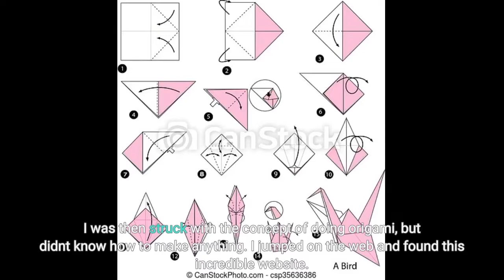How Origami programming Jeremy Gibbons can Save You Time, Stress, and Money.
origamiHow Origami programming Jeremy Gibbons can Save You Time, Stress, and Money.I would like a little bit harder looking but easy doing origami though. Thank you SO much for producing this site! You really are spreading happiness one fold at a time! I hope i will be submitting some images quickly! Thanks again! (Oct 2011) - I just wanted to write to tell you how much I like this site.

I spent approximately 6 hours a day with him and I had absolutely nothing to do ... that is till I recognized there was an abundance of scrap paper laying around. I was then struck with the concept of doing origami,...I would like a little bit harder looking but easy doing origami though. Thank you SO much for producing this site! You really are spreading happiness one fold at a time! I hope i will be submitting some images quickly! Thanks again! (Oct 2011) - I just wanted to write to tell you how much I like this site.

I spent approximately 6 hours a day with him and I had absolutely nothing to do ... that is till I recognized there was an abundance of scrap paper laying around. I was then struck with the concept of doing origami, but didn't know how to make anything. I jumped on the web and found this incredible website.

Thank you for this incredible site! (July 2011) - i enjoy your site so much. you people helped me find out a lot origami. 3 years ago i didn't know what origami was and now i can't live without it. thank you very much for making this website! (May 2011) - I truly enjoy your site.

I constantly desired to learn origami however the few times in my life that I tried I might not comprehend the instructions. Learning how to make the base folds on your website altered my point of view and doing! Suddenly I understood. Lastly I have the ability to fold origami animals and whatever I desire.

You have actually used a little bit of pleasure to me and I more than happy to receive it!(March 2011) - Hey i simply desired to state your site ROCKS! (March 2011) - Today i learnt origami for the very first time. It made me delighted ...(Feb 2011) - Simply desired to THANK YOU THANK YOU THANK YOU !!! My grand-daughter's 9th birthday arrived and she wanted cash to purchase clothes and I was having a hard time to think of a way to make the gift of money unique when I kept in mind origami from 2nd grade lol! I made her the elephant and the shirt and a bow I knew how to make already, which I did not see listed on your site.